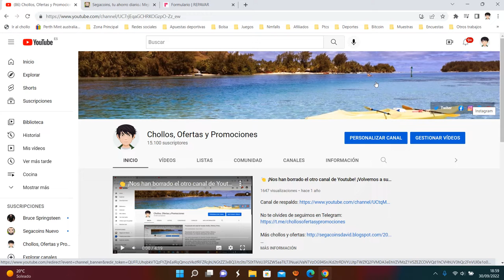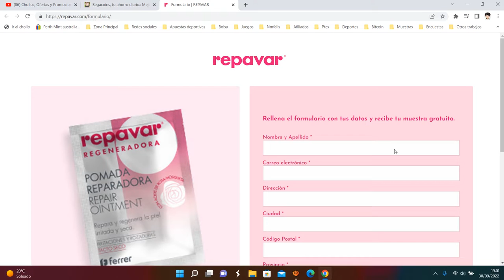🎁 [Muestras GRATIS Repavar] Muestra gratis cremas Octubre 2022 | Opiniones 🎁